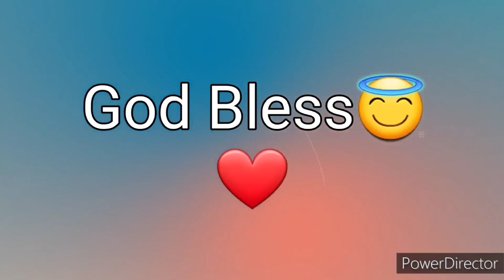Ang Salita ng Dios "BIBLIA" (5) Aklat sa Lumang Tipan DEUTERONOMIO Chapter 7 Tagalog Audio